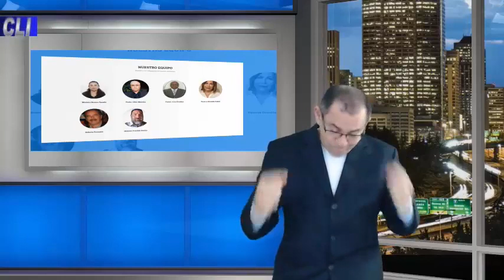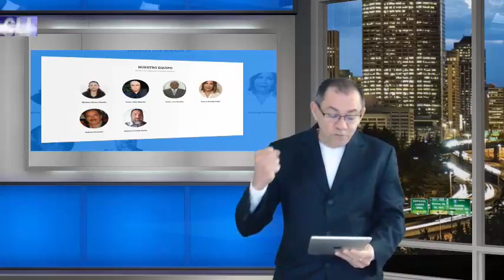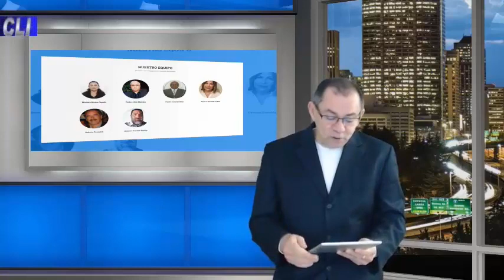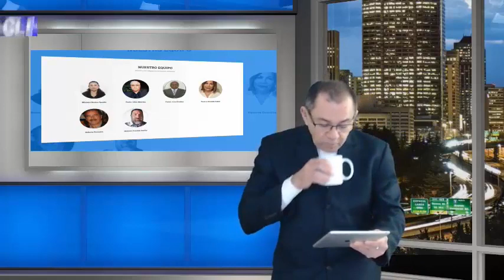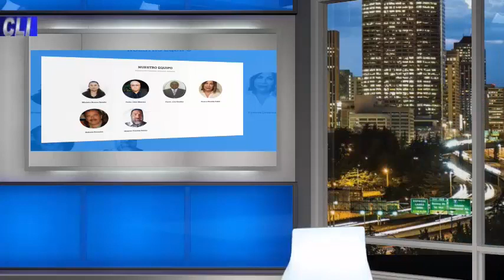Cadena Mundial De Oracion 01302019